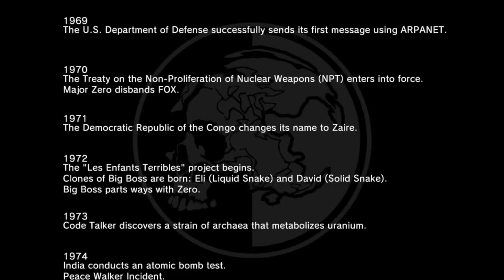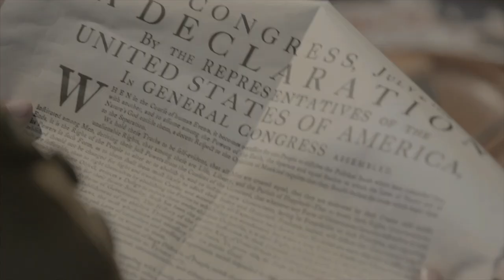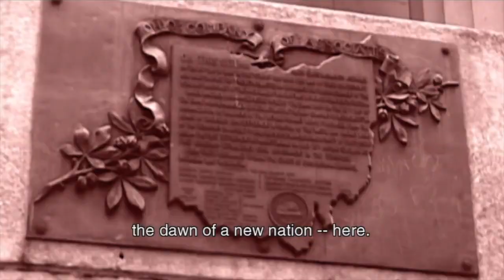How Does Solidus's Son Measure Up? | Part 1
How does Solidus's Son, Raiden, measure up? Would Solidus be proud of him were he alive to see him today?